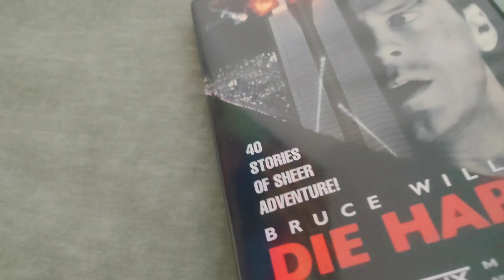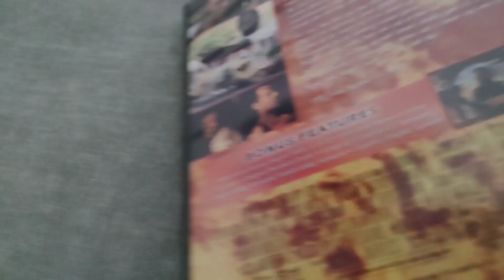DIE HARD TRILOGY DVD Overview!